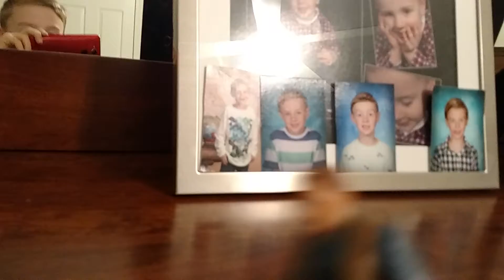Jurassic Dino's episode 1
sorry for the delay I hope you enjoy